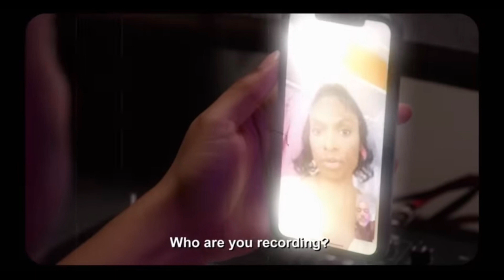Love &Marriage Detroit Ep2 Review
Hey loves,

Its been a min since I’ve done a tv show review but I’m back and still cracking jokes. I hope you guys enjoy the review.

Wanna shop?